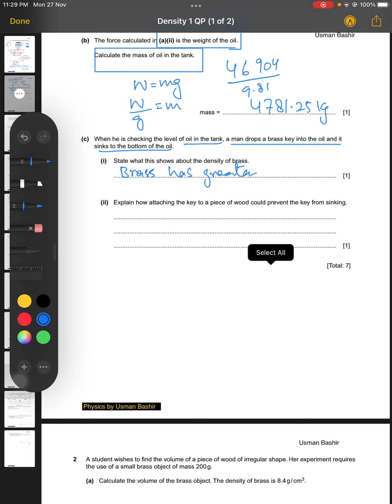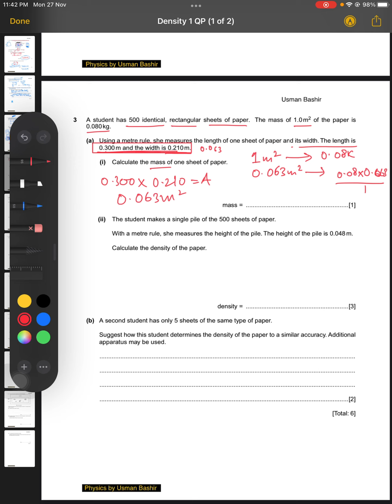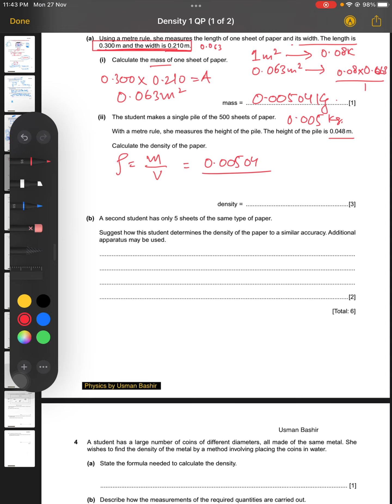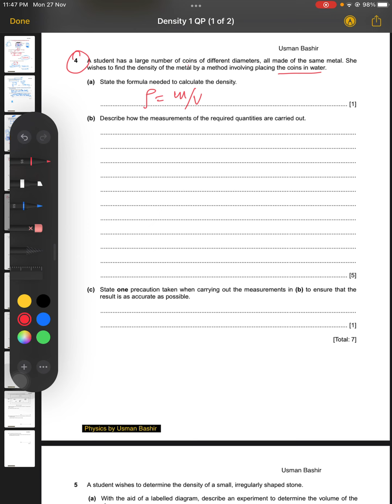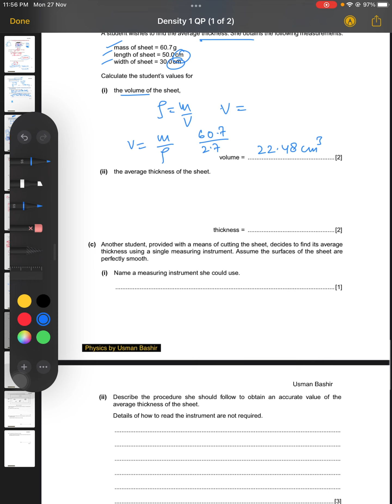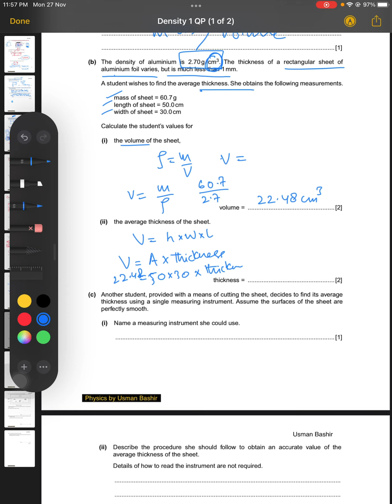Past papers solution of density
Density
Past papers solutions of density
Density of liquids
Density of solids
Solutions of o levels
O level past paper solutions of density